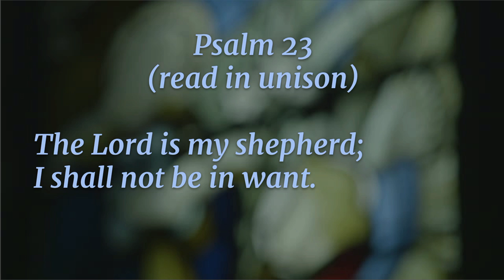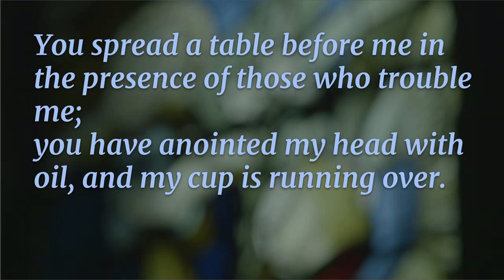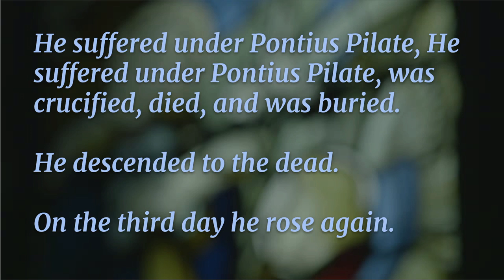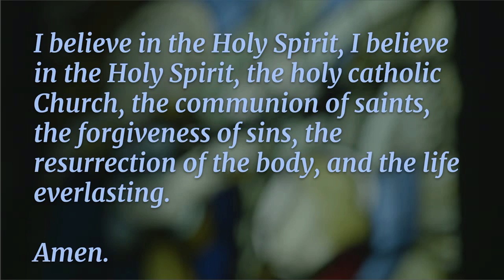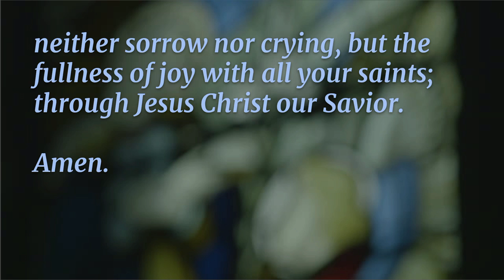A Celebration of the Life of Kathryn K Stowe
The family will be receiving guests beginning at 10:00am on Saturday, September 14th. A memorial service will follow at 11:00am. Guests are invited to stay for lunch immediately following the memorial, which will be held at Trinity Episcopal Church, 1717 Church Street, Wauwatosa, WI In lieu of flowers, donations can be sent to the American Cancer Society

Kathryn Klug Stowe was born in Milwaukee, Wisconsin on December 9, 1936. She passed on to eternal life on August 15th at the age of 87. Beloved daughter of Alice Porter Klug and Norton Klug, Katie is survived by her three sisters Mary Voell (Robert), Judy Pease (Dick), and Ann Rolando (John). She is also survived by her daughters, Susan Nash (David), Elizabeth Stowe, and Mary Schneider (Carl), and her grandchildren, Rachel Nash and Christopher Sharkey-Stowe.

Katie was a graduate of Wauwatosa High School and the University of Wisconsin Madison and a longtime member of the parish at Trinity Episcopal Church in Wauwatosa. In 1978, Katie founded Family Montessori School, which was located at 5806 West Burleigh Street in Milwaukee. Katie later became a lead teacher in the Head Start program at the Milwaukee Urban Day School, retiring in 2000. Katie was loved by her family and friends and would lend a hand on a moment’s notice. She was a voracious reader throughout her life and would often get caught up in a book for hours. Katie was a dancer in her youth and a longtime ballet patron—especially when her daughter or granddaughter was performing—and always enjoyed the Milwaukee Repertory Theater. Katie was an animal lover, and her favorite cat, Max, was usually to be found on her lap when she was watching a Milwaukee Badgers, Bucks, or Green Bay Packers game. She also enjoyed summer outings to American Family Field to watch the Milwaukee Brewers play. Katie loved to tailgate and dine outdoors, and her favorite foods were anything with cheese – especially pizza. She loved the ocean and the beach and was fortunate to have spent many family vacations at her parents’ house on Longboat Key, Florida and with her extended family at Hilton Head Island, South Carolina.